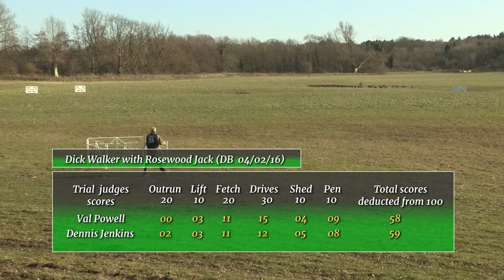Dick Roper with Rosewood Jack, at the English Nursery Final, Castle Rising, Norfolk 2018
This is the complete unedited run of sheepdog handler Dick Roper with Rosewood Jack at the 2018 English Nursery Final at Castle Rising in Norfolk in the UK which was held on the 25th of February.